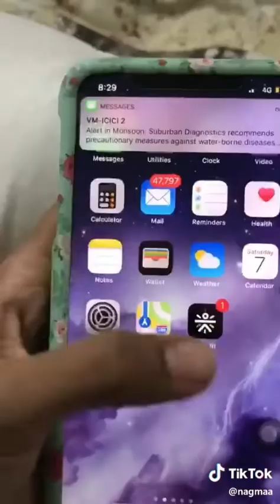💓New Love💖💖 Tik Tok videos || Arishfa Khan Nisha gurgain Ankita chetri Muskan siddiqui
💓New Love💖💖 Tik Tok videos || Arishfa Khan Nisha gurgain Nagma Ankita chetri Muskan siddiqui ||